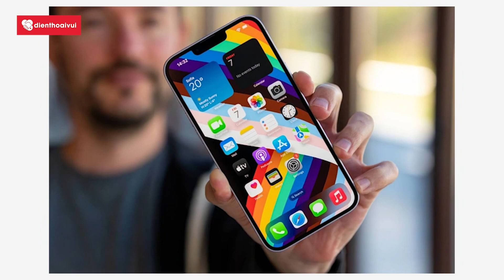iPHONE 15 LẠI NÂNG CẤP NỬA VỜI, QLTT RAO BÁN LÔ iPHONE 14 HÀNG TỶ ĐỒNG